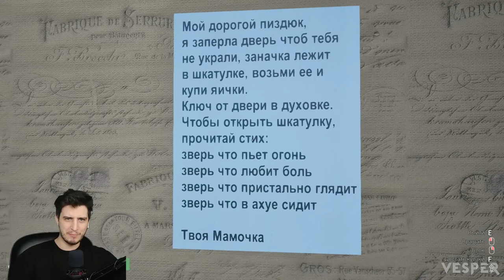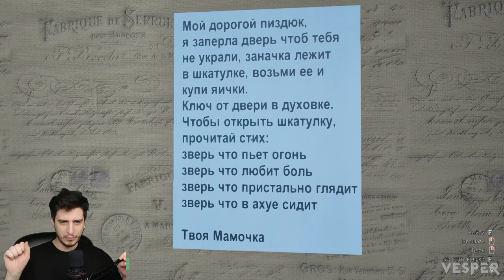Симулятор Чушпана | Мои яйца отжали! #1